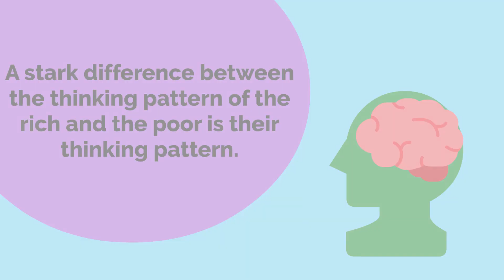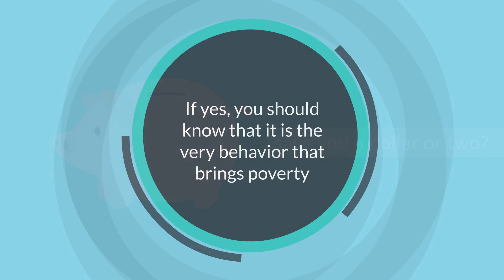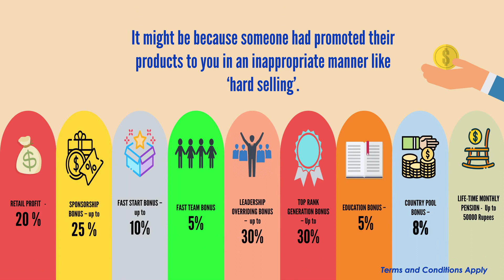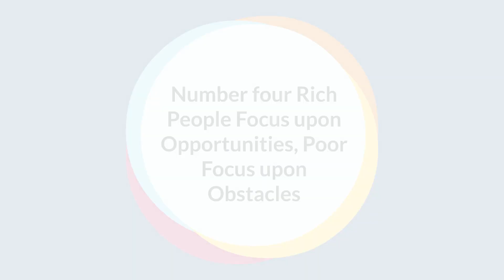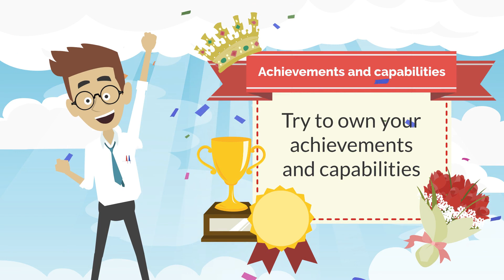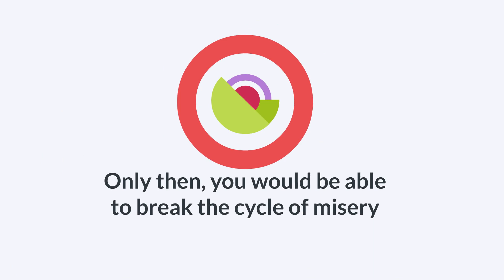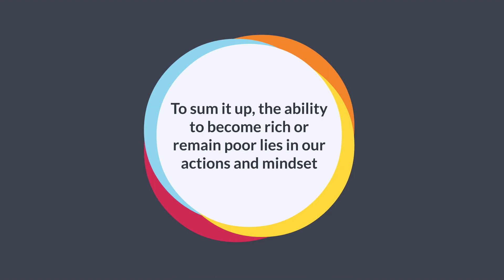Which 8 Things Wealthy People Choose To Do (Mindset Of Millionaire)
You might have heard the phrase, “If you are born poor, it’s not your fault but if you die poor, it is your fault.” That is right. T. Harv Eker in his book ‘Secrets of Millionaire Mind”, points out some of the habits that poor people adopt which keep them in the unending cycle of poverty for the rest of their lives. Rich people, on the other hand, think and act differently which brings more wealth to them. We have some takeaways from this book for you that might help you to understand the behavior of the rich and the poor.

- 00:00 Introduction
- 00:45 Number One
- 02:00 Number Two
- 03:03 Number Three
- 04:17 Number Four
- 05:21 Number Five
- 06:33 Number Six
- 07:34 Conclusion